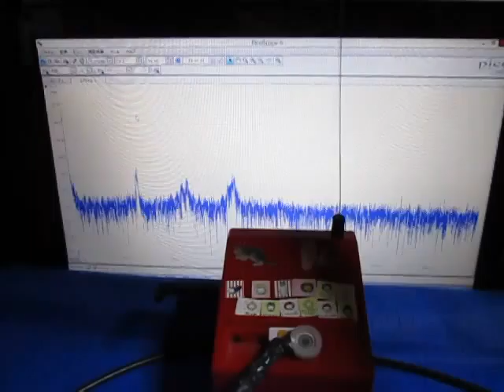超音波実験（テルミンと超音波プローブ） ultrasonic-labo